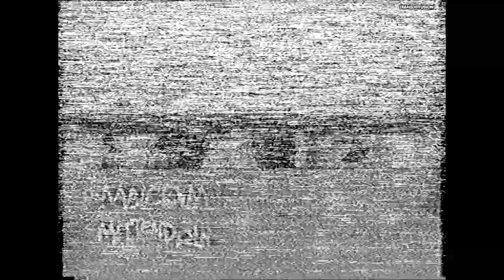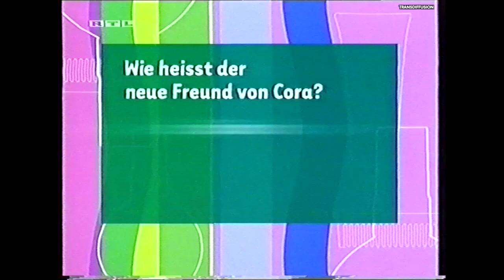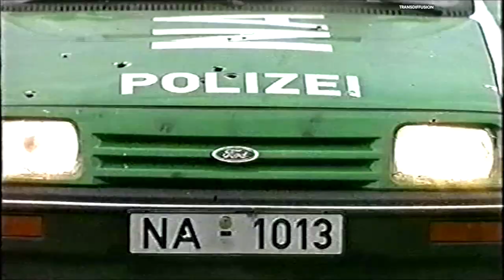❉ German television presentation tour 2002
Some presentation clips from around Germany in 2002. With thanks to Mark Prosser, who supplied the tape in 2002.